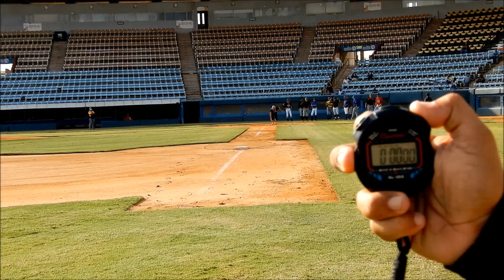1 Enrique Perez, OF